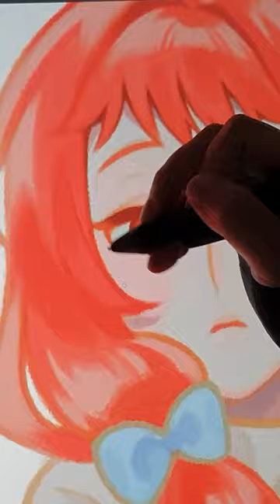🍎캐릭터 그리기 1분 편집2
자캐 character 캐릭터 그리기 두 번째...
열심히 그렸는데 소리가 안 들어가서 아쉬워요😥

민졔 / MINJYE